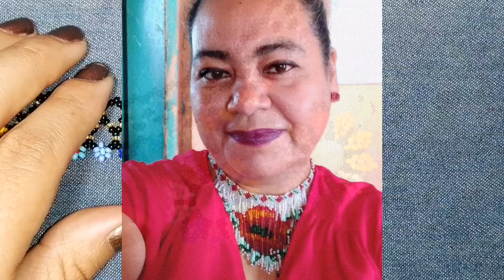aretes de chaquira flor multicolor ❤️🧡💙🤍🖤🤎💜💚💛